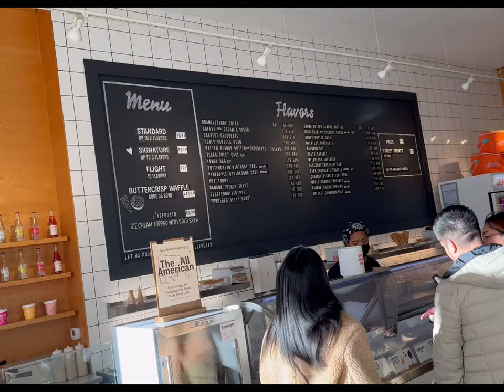Fefe grabs a few items from Tory Burch, Adidas and Free People. What did she think of Usher?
Fefe grabs a few items from Tory Birch, Adidas and Free People. What did she think of Usher? Outfit mixes Target with Bottega Veneta